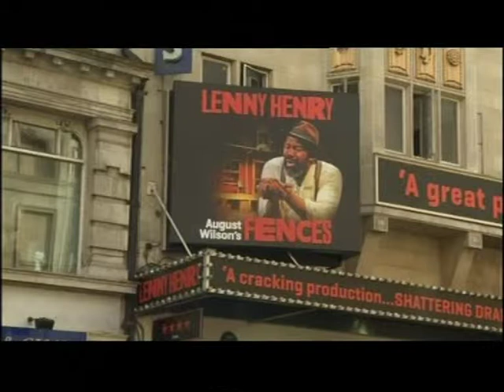Dudley - West Midlands: Lenny Henry receives